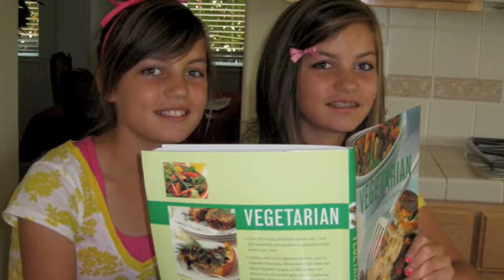Twins Madi & Eliza's Fun Day : " Bring It In!"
It's summertime and Madi and Eliza are having so much fun doing the things they love.